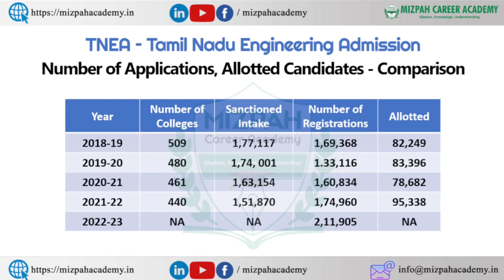TNEA 2022 - கலந்தாய்வில் கலந்துகொள்ளும் அனைவருக்கும் இடம் கிடைக்குமா - எத்தனை இடங்கள் உள்ளன?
How many seats are there in tnea 2022 - Total number of seats in tamilnadu engineering counseling 2022 - Mizpah Career Academy
Total Number of Seats in TNEA 2021
3 Major Updates from TNEA - Must Watch - Mizpah Career Academy - TNEA 2022 latest updates - Huge Number of Applicants

TNEA Cut Off will decrease? கட் ஆப் மதிப்பெண் குறையுமா - Mizpah Career Academy - TNEA 2022

In this video, I have discussed about the difference between CSE and IT, difference between computer science engineering and information technology. I have listed the various documents that are required for tnea engineering online counsleing 2022.

கற்பித்து கல் !
மகிழ்வித்து மகிழ் !!